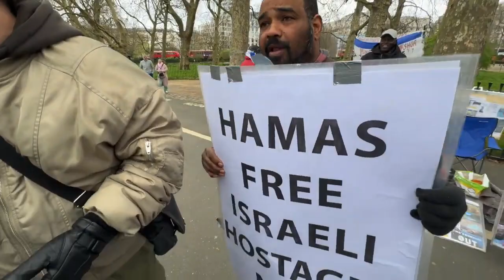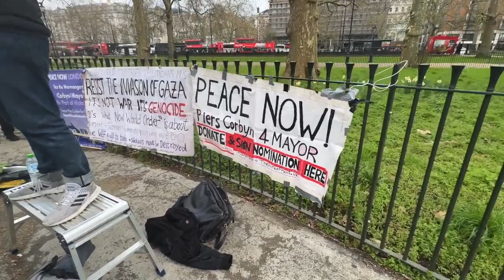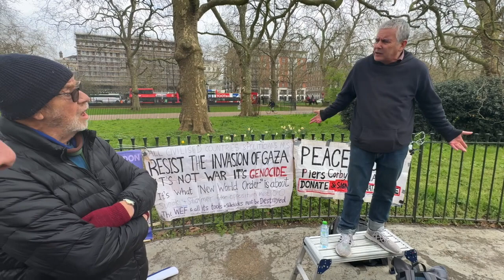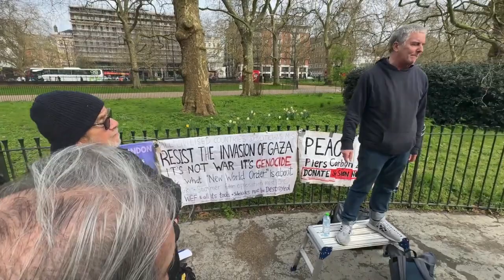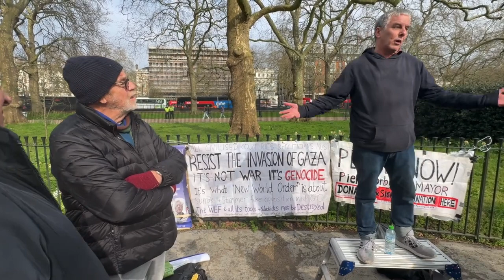FIGHT AND ARREST DUE TO ACCUSATIONS OF CHILD GROOMING @ SPEAKERS CORNER PART 1